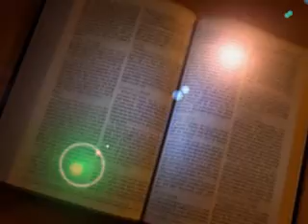Sanctification (Pt.2)(1)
If believers are dead to sin and the Law, why do they still struggle with sin? Listen as Pastor Steve addresses this and many more questions in this study of Romans 7:1-6.